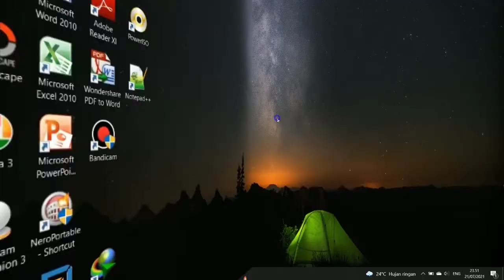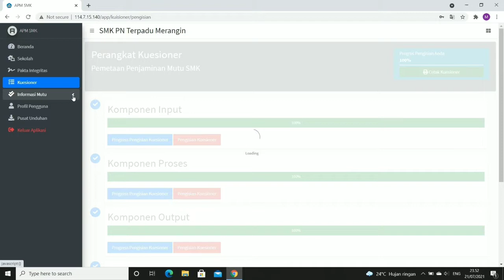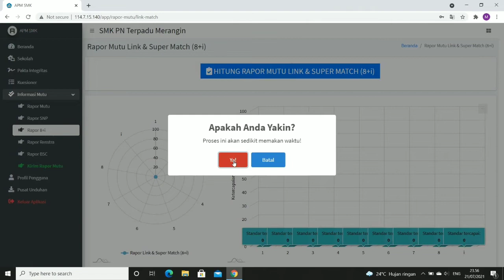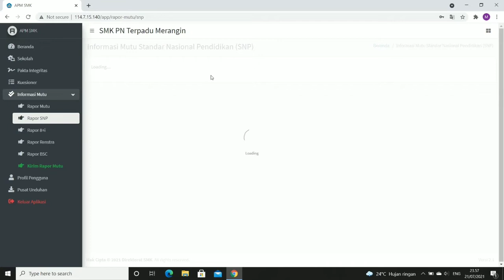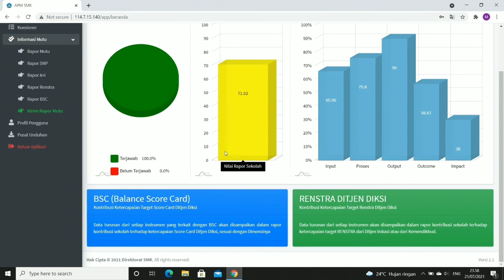CARA SINKRONISASI APM (APLIKASI PENJAMINAN MUTU) SMK 2021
Video Kali ini kita akan berbagi informasi tentang cara melakukan sinkronisasi Aplikasi penjaminan Mutu SMK (APM) SMK 2021